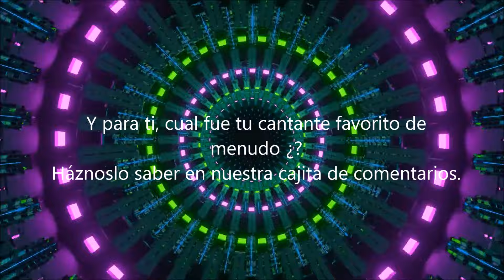Las mejores voces de menudo I MIGUEL CANCEL.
"¡Bienvenidos a 'Las Mejores Voces de Menudo: Miguel Cancel'!
En este canal, exploramos y celebramos la increíble voz y talento de Miguel Cancel, uno de los miembros icónicos de Menudo. Desde sus inicios con menudo hasta los momentos que definieron su carrera, aquí descubrirás todo sobre este talentoso artista. Únete a nosotros para revivir la magia de su música y conocer cómo su voz dejó una marca imborrable en la historia de la música latina."

Estrenos de videos semanalmente
Si te gusto el video ,deja tu like, haz algun comentario y no olvides suscribirte a este CANAL para que quedes por dentro de los proximos videos que estare subiendo cada semana.
Un abrazo.